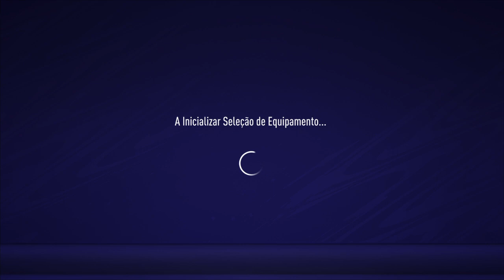Fifa 21 FC Atlético Amadora vs Giões ESports (WGE)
Fifa 21 FC Atlético Amadora vs Giões ESports (WGE) live -- Watch live